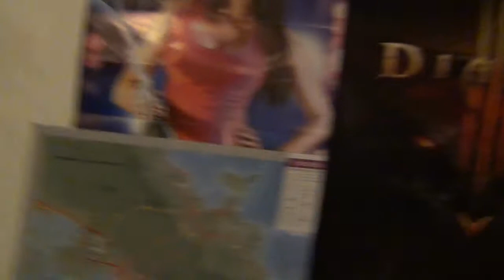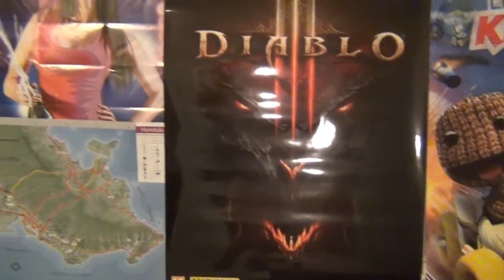GSTV Special I.